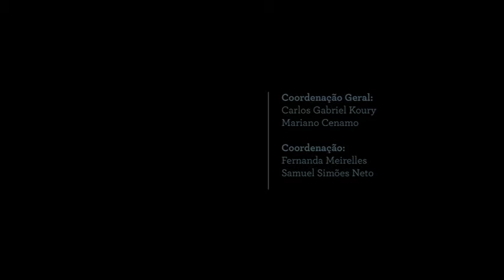Transparência ativa e passiva - Rogério Nogueira (CGE-AM)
Vídeo componente do Estudo "Transparência do orçamento público do estado do Amazonas", realizado pelo Idesam e seus parceiros, a fim de divulgar a destinação dos recursos públicos no estado do Amazonas no período 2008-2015.

Para assistir aos demais vídeos e saber mais sobre os resultados do estaudo, visite